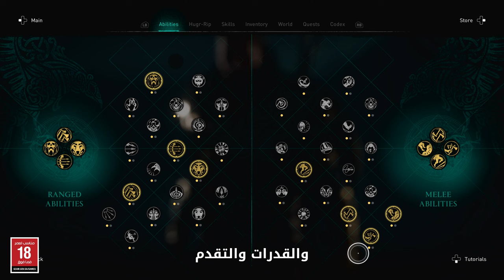Assassin’s Creed Valhalla: Dawn of Ragnarök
تتوفر في 10 مارس 2022
‫Assassin's Creed Valhalla  فجر راغناروك